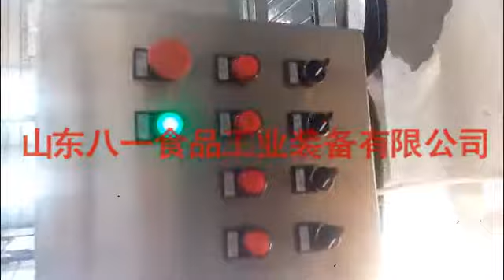Cheap Price Automatic Chicken Crate Cleaning Washing Machine